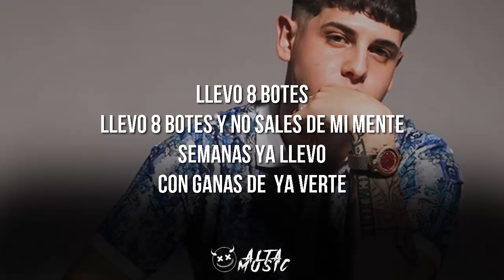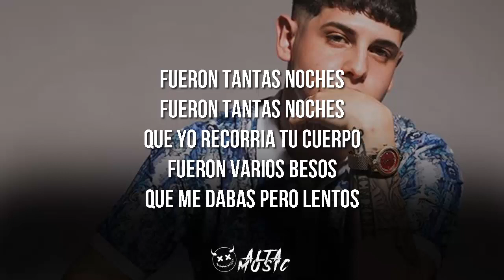(LETRA) Un 18 - Everardo [2020]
Comenta Para Saber Que Te Parecio👍🏻👎🏻

📱Compartan Para Ser Llegar Mas Gente A Nuestro Contenido

Promocion Y Publicidad Para Musicos Del Genero Regional Mexicano

Vídeo hecho sin fines de lucro, no está monetizado, con el único fin de mostrar apoyo al artista, si eres autor intelectual del material exhibido y deseas que el vídeo se elimine, puedes notificarlo vía inbox a y con todo gusto sera borrado

❌ PROMOCION / CONTACTO / DUDAS

Tags (Ignorar)
Entretenimiento
Cuarentena
Rutina
Vivir Alegre
Romanticas Tumbadas
Natanael Cano
Junior H
Musica 2020
Corridos Tumbados
Corridos Tumbados Vol2
El Drip
Ovi
Pacas Verdes
operando la red infectado el sistema